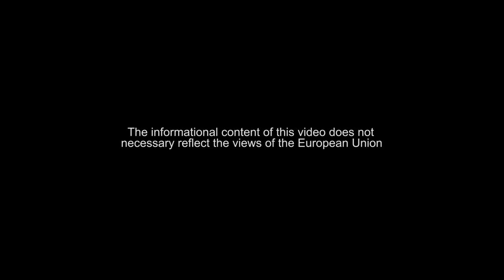Владимир Мацкевич, Андрей Юров, Елена Тонкачева. Анти(утопия) 21 век.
Какие вызовы стоят перед человечеством сегодня? Что правозащитники, философы, активисты, художники, просветители могут сделать для эволюции и гуманизации мира?

Эти темы поднимались в дискуссии эксперта Совета Европы Андрея Юрова (Россия), философа Владимира Мацкевича (Беларусь) и правозащитницы Елены Тонкачевой (Беларусь).

Обсуждение прошло в рамках программы международного фестиваля HUMRA в Тбилиси 16-18 декабря 2016 года.